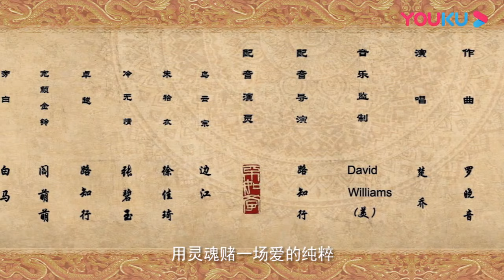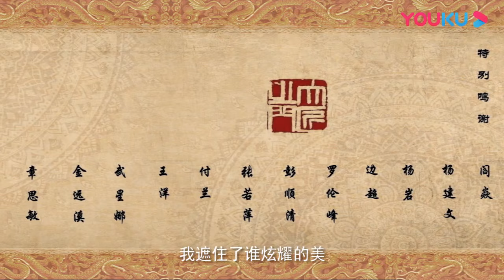【三剑豪之半面人 Three Swordsman : Half Face】EP07 | 道分人散 | 武侠剧情漫 | 优酷动漫 YOUKU ANIMATION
【三剑豪之半面人 Three Swordsman : Half Face】这部动画巨制以独特的视角向你讲述明朝“土木堡之变”时期，一直守护成吉思汗“天武圣宝”宝藏的护宝一族一夜之间被屠杀殆尽后，侥幸生还的护宝一族少主乌云宗寻找仇家，追寻宝藏，并一路与伙伴和仇家之间上演的一场关于追寻和成长、爱情与友情、阴谋与背叛的精彩故事

★集数：12集